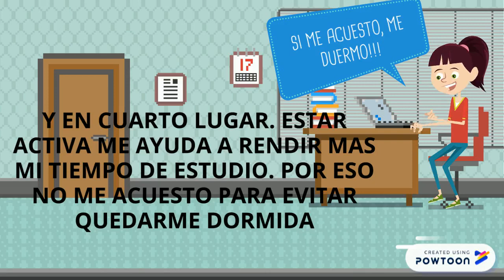HISTORIETA con musica